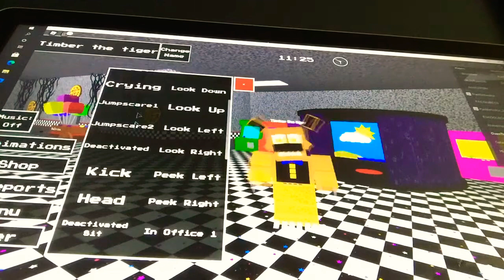Timber Terror (song)